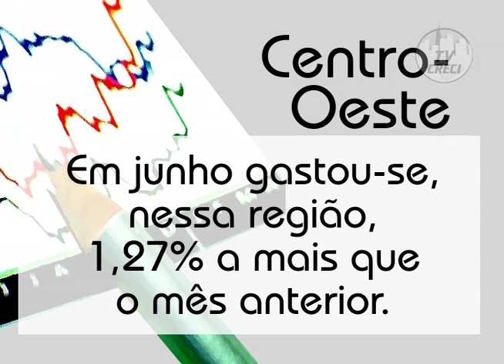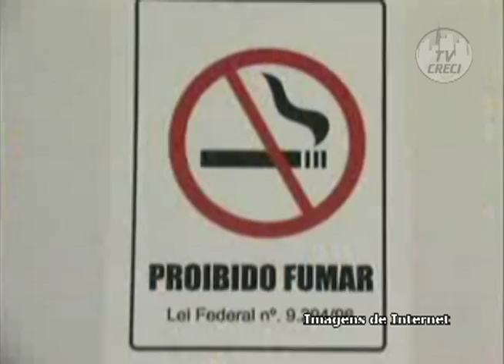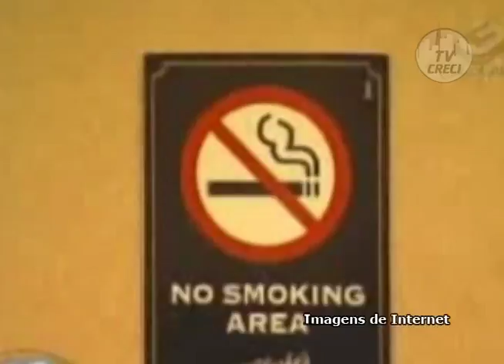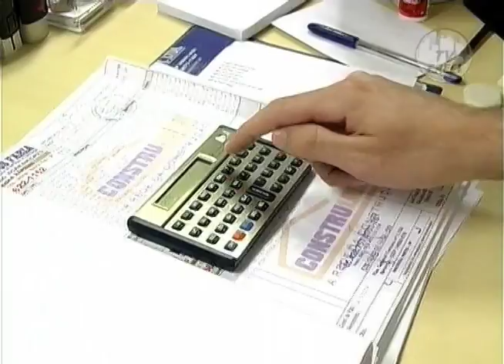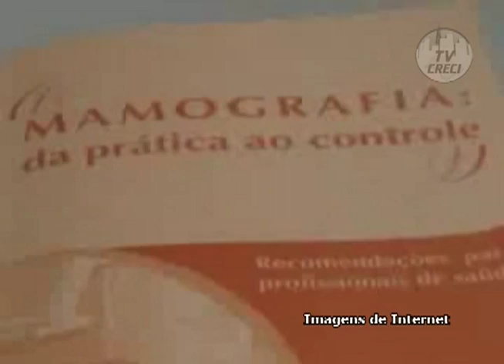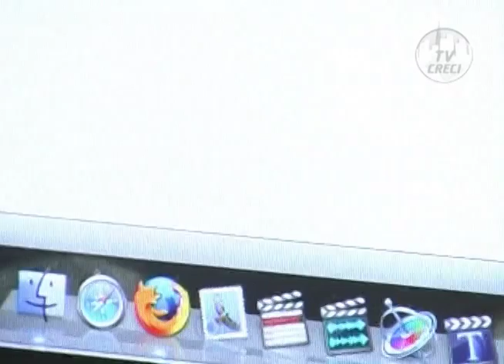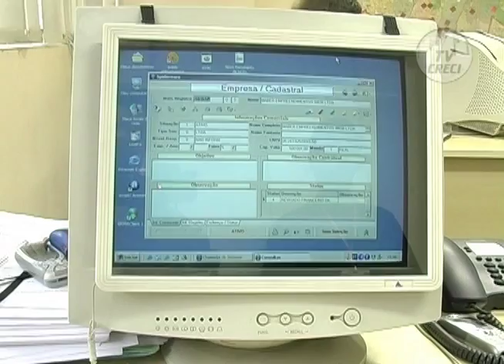CRECI Informa - Edição 120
17 de Julho de 2009

Matérias:
-Sudeste é a região mais cara para se construir: 746 reais por metro quadrado
-Lei que proíbe fumo nas áreas comuns de condomínio exige treinamento de funcionários
-Trabalhar muito tempo sentado pode trazer problemas sérios de coluna
-Um terço dos casos de câncer detectados por mamografias pode ser inofensivo
-Brasil tem onze e meio por cento de crianças analfabetas, aponta IBGE
-A partir de agosto eleitores poderão solicitar título pela internet